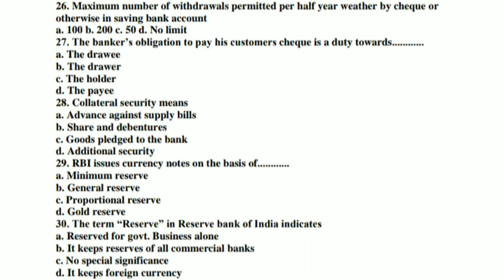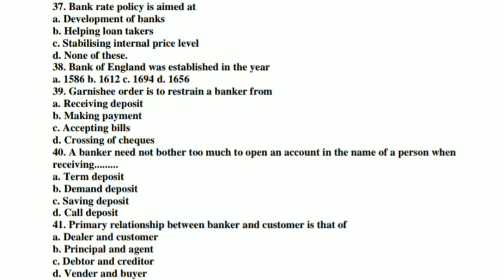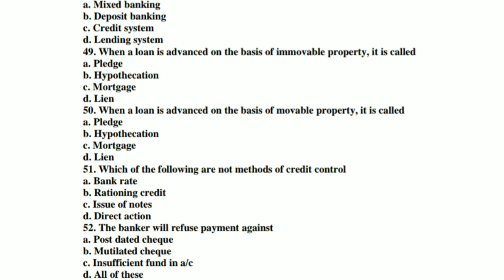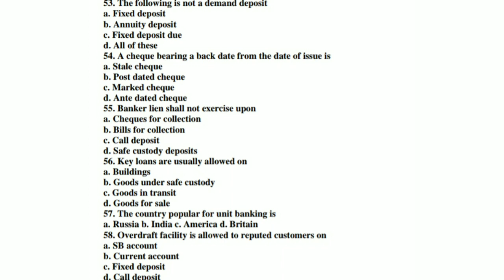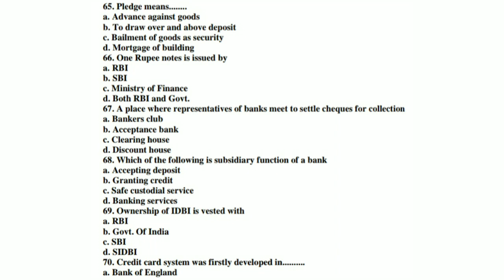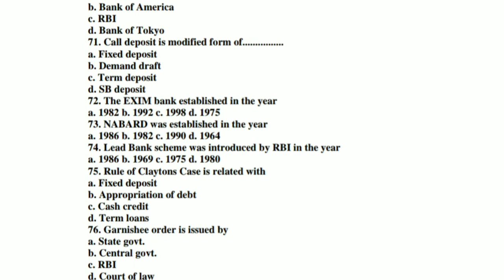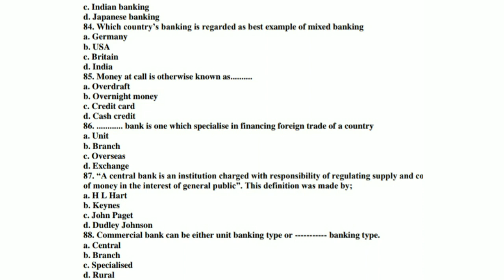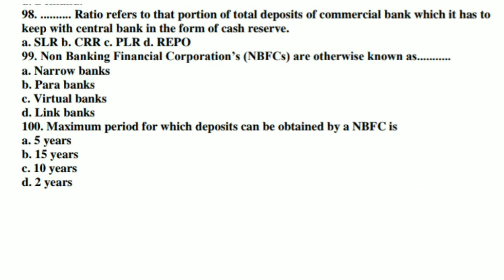100 MODERN BANKING QUESTIONS part 2||CO-OP EXAM PREPARATION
100 MODERN BANKING QUESTIONS part 2||CO-OP EXAM PREPARATION